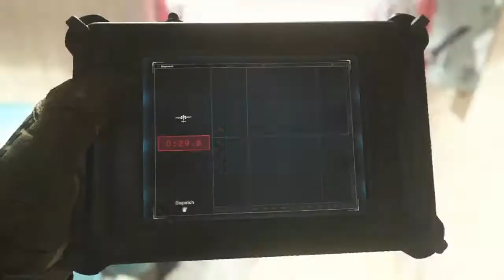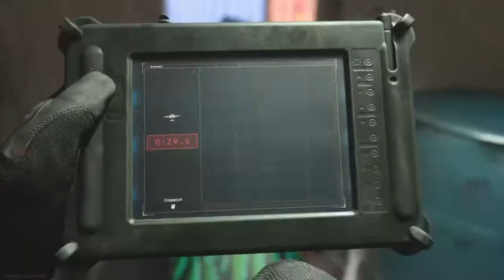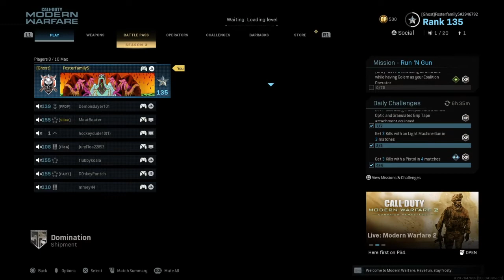Modren warfare®:Wating for season 4*